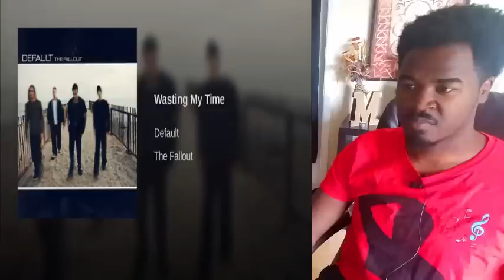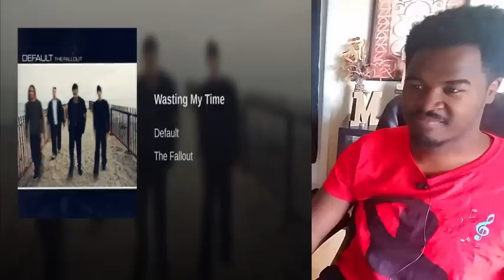Default Wasting Time Reaciton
No copy right infringment inteded.Fair use allows limited use of copyrighted material without permission from the copyright holder for purposes such as criticism, parody, news reporting, research and scholarship, and teaching.